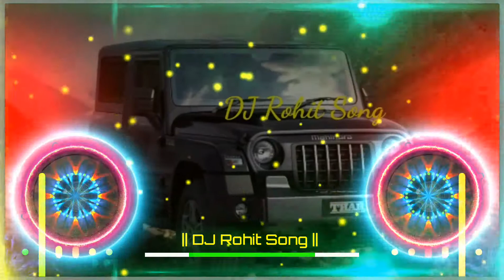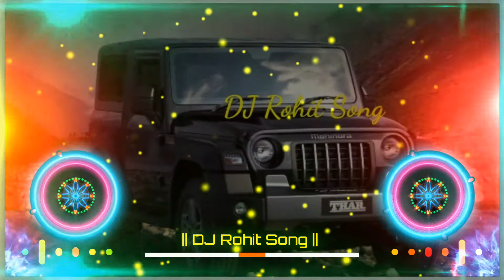leke_Meri_Kali_Kali_kar_darling_❤️_DJ_remix